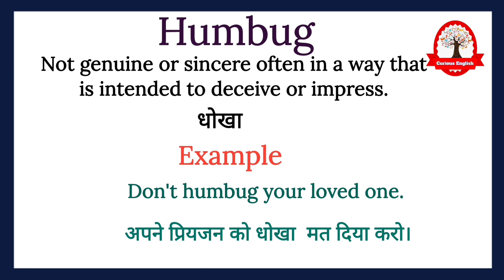हमबग का हिंदी अर्थ | Humbug ka kya matlab hota hai | explained humbug in Hindi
Humbug meaning in Hindi
Humbug meaning
Humbug ka kya matlab hota hai
Humbug ka arth
word meaning
english to hindi
What is humbug
Humbug का हिंदी अर्थ